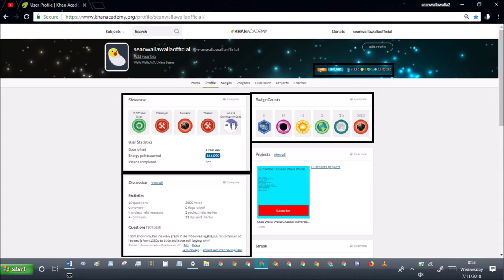khan academy statistics ep200 july 11th 2018 stats